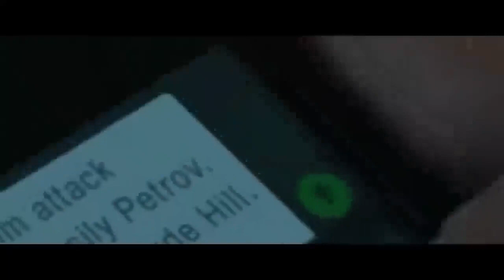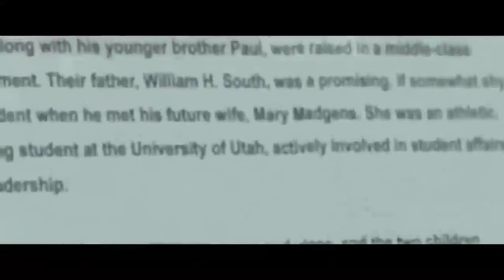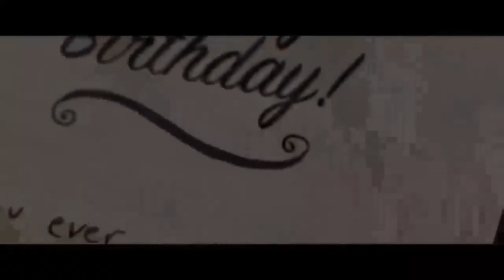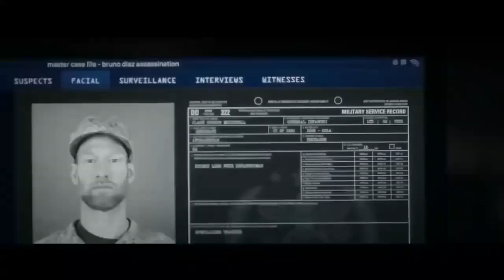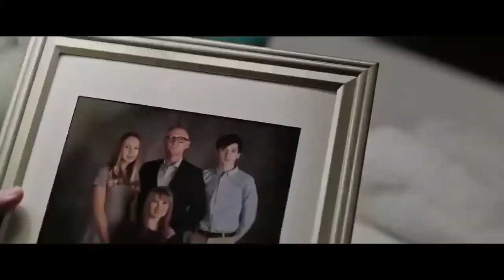DEATH THREAT_Best English Movie_ActionAdventure Full Length In English Movie#movies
DEATH THREAT_Best English Movie_Action Adventure Full Length In English Movie